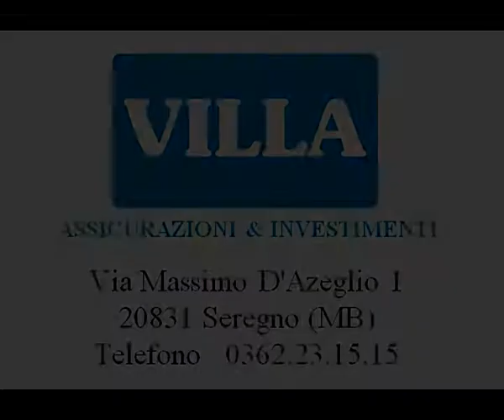Presentazione PAINA (10.7.13)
Prima presentazione di WEMATCH per la nuova stagione: Paina, categoria Promozione.